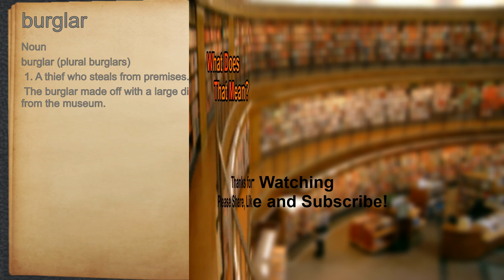What does burglar mean?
A spoken definition of burglar.

Intro Sound:
Typewriter - Tamskp